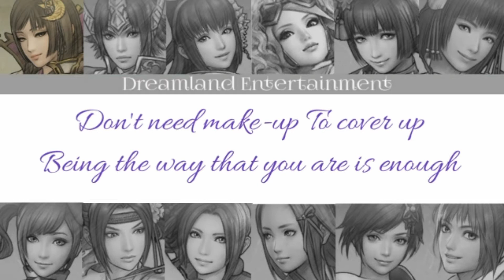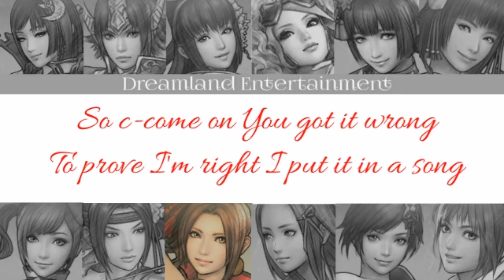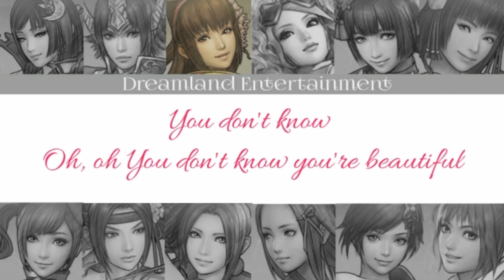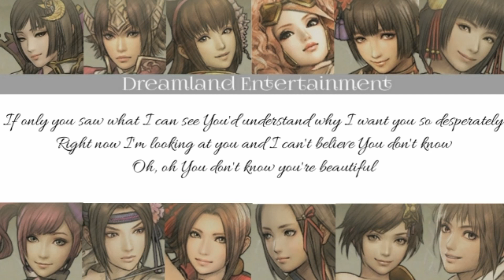How would Samurai Women sing 'What Makes You Beautiful' - Cover by Dreamcatcher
Line Distribution:
Aya - 18
Naotora & Ina - 16.1
Gracia & Okuni - 15.9
Oichi - 11.7
Nene - 7
Ginchiyo - 6.6
Kai & Lady Hayakawa - 6.5
Koshosho & Kunoichi - 3.4